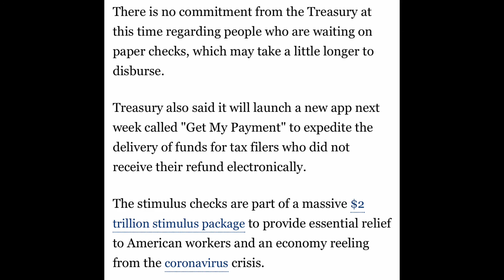Checks Are Coming | The Rona Vlogs | Day #22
In this video, OhighO Skater talks about when Americans will get their checks!